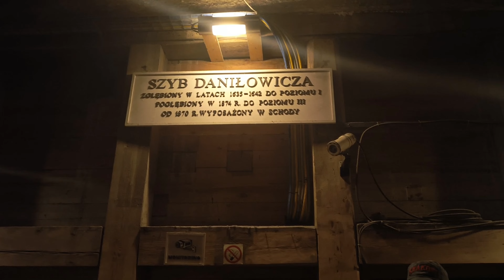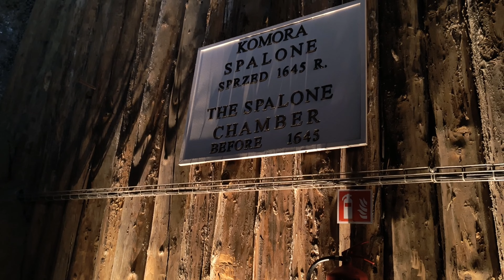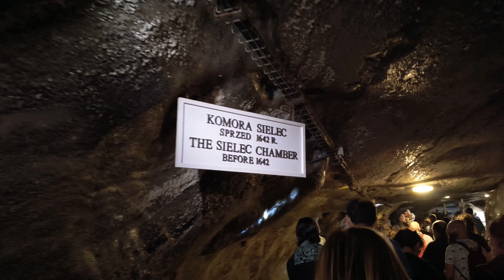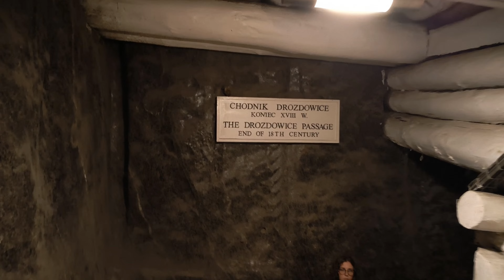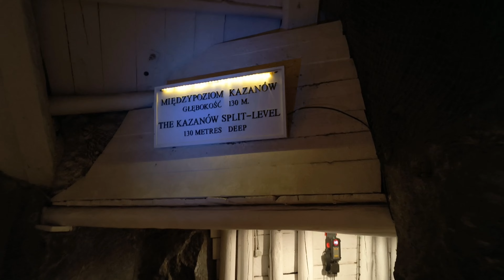Miniera di sale di Wieliczka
La miniera di sale è situata nella città di Wieliczka, nell'Area metropolitana di Cracovia, in Polonia. È stata utilizzata per l'estrazione del sale dal XIII secolo al 1996. È una delle più antiche miniere di sale al mondo.

Riconosciuto UNESCO dal: 1978 (come patrimonio dell'umanità);